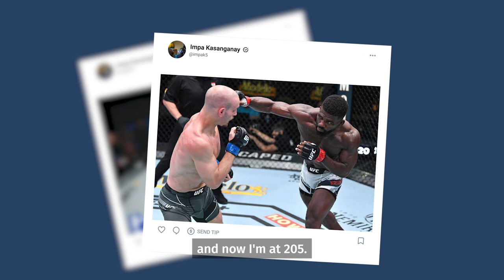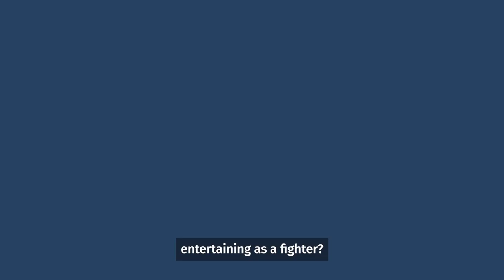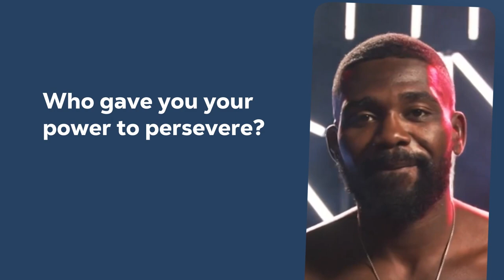Impa Kasanganay's Power to Perservere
Impa Kasanganay is an American mixed martial artist who competes in the Light heavyweight division of Professional Fighters League. We spoke to him about the PFLs ahead of his World Championship match on November 24, 2023.